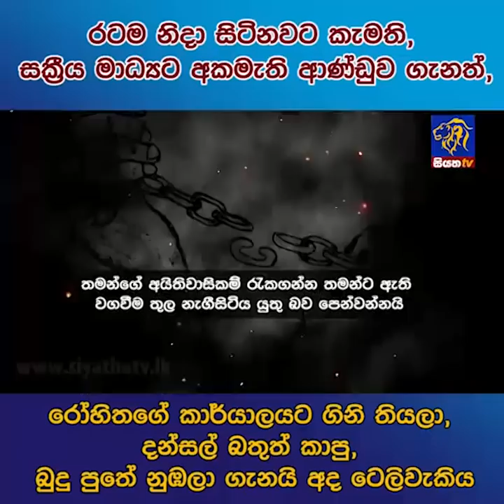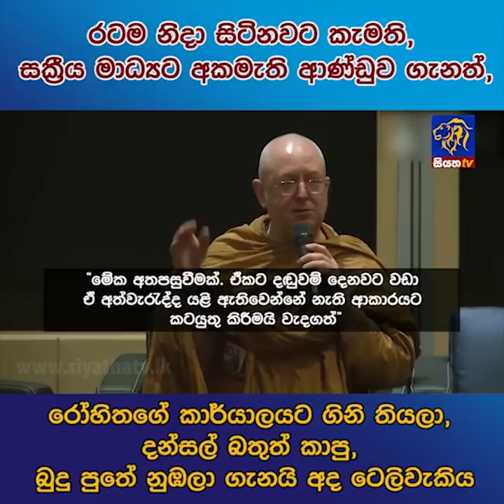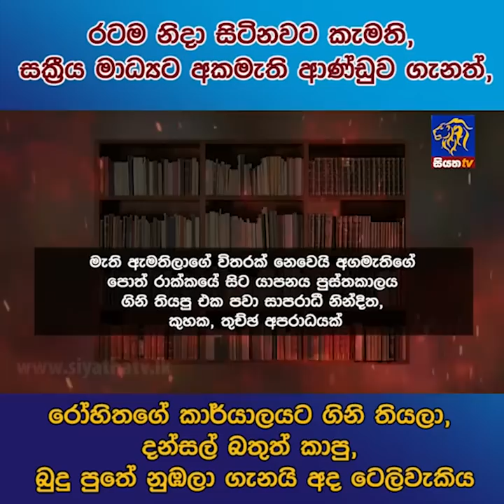රටම නිදා සිටිනවට කැමති, සක්‍රීය මාධ්‍යට අකමැති ආණ්ඩුව ගැන අද ටෙලිවැකිය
රටම නිදා සිටිනවට කැමති, සක්‍රීය මාධ්‍යට අකමැති ආණ්ඩුව ගැනත්,රෝහිතගේ කාර්යාලයට ගිනි තියලා, දන්සල් බතුත් කාපු, බුදු පුතේ නුඹලා ගැනයි අද ටෙලිවැකිය